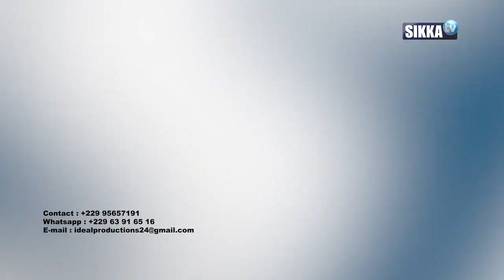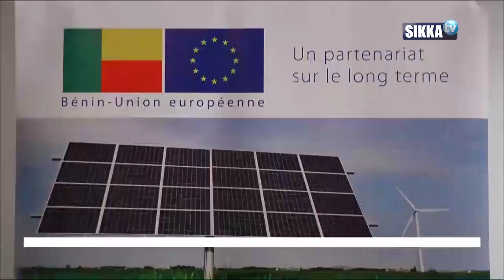JOURNAL/SIKKA/12H - 11 06 2021